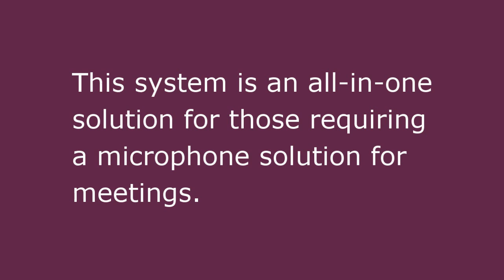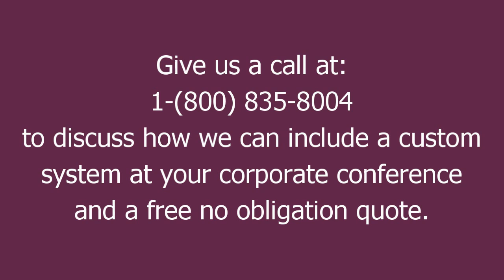Corporate Conference Audio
Audio-Technica ATUC-50CU Digital Conference System